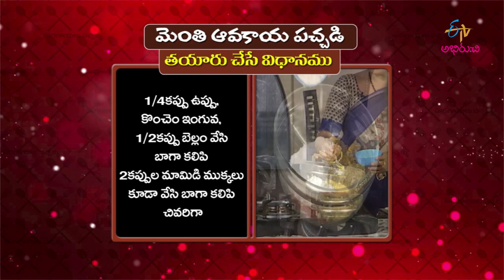Menthi Avakaya Pachadi | Ooragaya Pachhallu | 27th June 2019 | ETV Abhiruchi